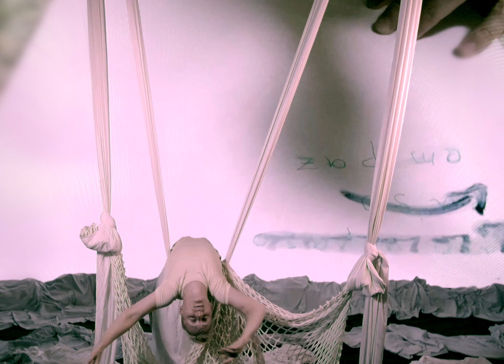I Sea You | Baton Rouge Gallery | Surreal Salon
I Sea You is a multimedia aerial silks installation by created and produced by Irina Kruchinina.

Aerial silks performer: Paige Jarreau
Lighting: Nick Erickson
Sound/Camera/Editing: Scott Nelson
Voice over: Carolina Queiroz Couto

Filmed at the XR Studio in the Digital Media Center at Louisiana State University.